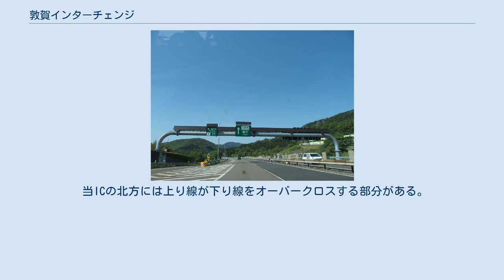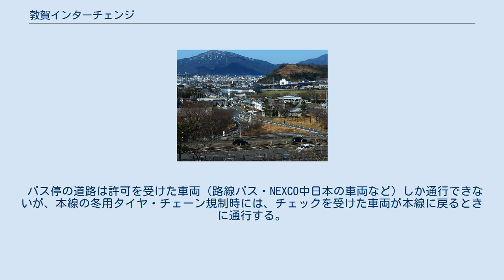敦賀インターチェンジ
敦賀インターチェンジ 敦賀インターチェンジ（つるがインターチェンジ）は、福井県敦賀市井川にある北陸自動車道のインターチェンジである。
 敦賀市街のほか滋賀県高島市の最寄りインターチェンジのひとつ。
福井県警察高速交通隊敦賀分駐隊および中日本高速道路（NEXCO中日本）敦賀保全・サービスセンターが置かれている。
 当ICの北方には上り線が下り線をオーバークロスする部分がある。
また南方の敦賀JCTで舞鶴若狭自動車道が接続する。
山間部にあるため、北隣の今庄インターチェンジとは約22km、南隣の木之本インターチェンジとは約24km離れている。
 敦賀BS（写真奥が乗降場所） 敦賀バスストップ（敦賀BS）は、敦賀インター出入口の間に挟まれた場所にある北陸自動車道のバスストップ（停留所）である。
 構造上、駐車場からは歩道のないランプウェイを歩く必要がある。
一般道側に車寄せがある。
バス停には簡単な待合室が設置されている。
 なお、一般道の公共交通機関はないため、 バス停を利用する場合は自家用車やタクシーに頼らざるを得ない。
 バス停の道路は許可を受けた車両（路線バス・NEXCO中日本の車両など）しか通行できないが、本線の冬用タイヤ・チェーン規制時には、チェックを受けた車両が本線に戻るときに通行する。